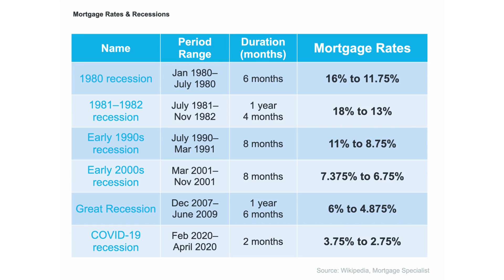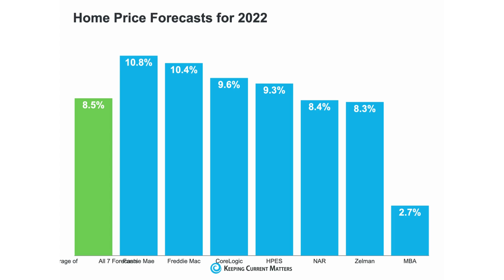Housing Market Update 2022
A little insight on what the market is going to look like over the next year.